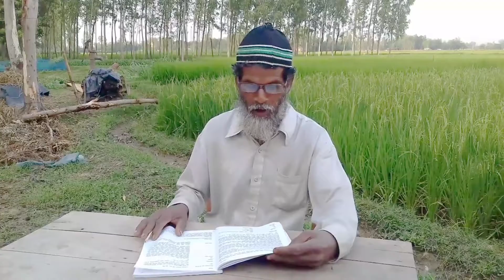রেডিও বাংলাদেশ। বাংলা ফানি খবর পর্ব ৩ new fany new by SAF Funbuzz